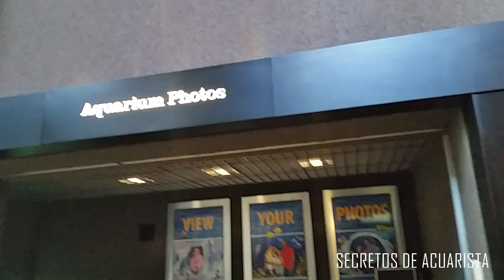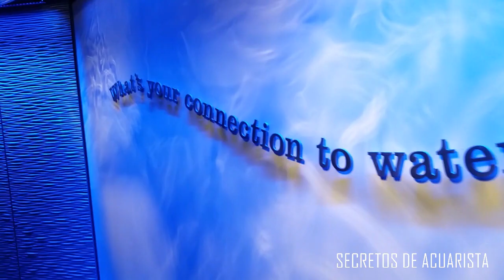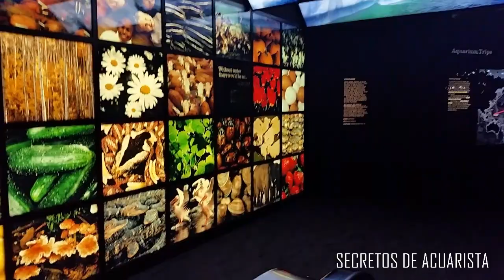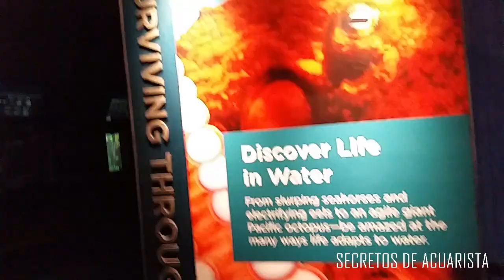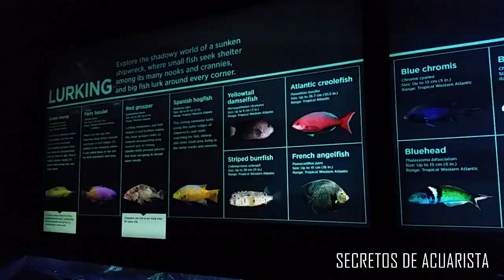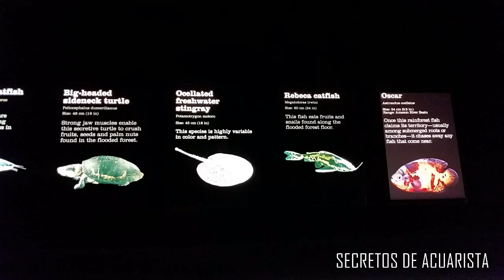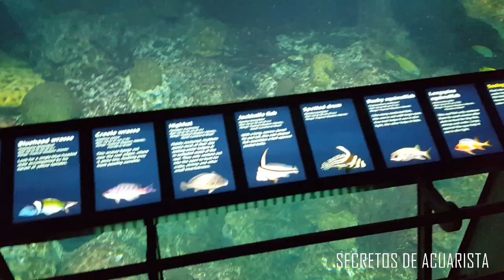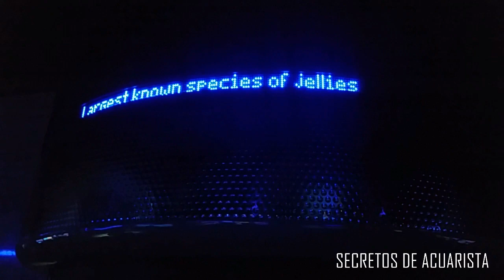REVIEW: Sobre mi visita al acuario nacional de Baltimore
Os dejo mi visita al acuario de Baltimore un auténtico acuario e 10, con una excelente estructuración, y un personal muy  comprometido, una experiencia increíble para cualquier acuarista, este acuario es uno de mis preferidos de Estados Unidos espero que os guste, un saludo.

NATIONAL BALTIMORE AQUARIUM DATOS:
Dirección: 501 E Pratt St, Baltimore, MD 21202
Arquitecto: Peter Chermayeff (Estudio de arquitectura: Cambridge Seven Associates)
Zonas temáticas: Animal Planet Australia: Wild Extremes (Glass Pavilion) Pier 3 Pavilion: (Level 1: Blacktip Reef 1,000,000 l,  Level 2: Maryland: Mountains to the Sea, Level 3: Surviving Through Adaptation, Living Seashore, Level 4: Sea Cliffs, Kelp Forest, Pacific Coral Reef, Amazon River Forest, Level 5: Upland Tropical Rain Forest, Hidden Life Pier)
 4 Pavilion Dolphin Discovery, Jellies Invasion: Oceans Out of Balance
Inauguración: 8 de agosto de 1981
Número de especies 750
Número de ejemplares 17.000
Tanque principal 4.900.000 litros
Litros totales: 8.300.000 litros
Tiempo visita: 6 hora y media
Precio entrada: Adulto 40 euros
Valoración personal: 9.2